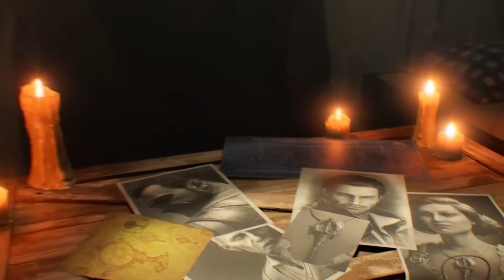Voyage of Despair Intro Cutscene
If you have yet to buy, play, borrow, rent, etc. Call of Duty: Black Ops 4 for your respective console or PC build I will be bringing you numerous videos to keep all of you hungry gamers satiated.

In this video, I bring you the intro cinematic for Call of Duty: Black Ops 4's, Voyage of Despair. I hope you enjoy!